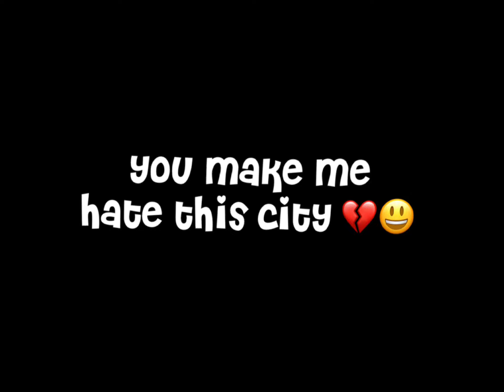For all my ex besties 😃🔫💔✋🏻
≡✧˚· ꒰ °𝐡𝐞𝐲 𝐠𝐮𝐲𝐬! 🥥ˊˎ-

Idk what is it about this is a copy and paste so yah ur prob seeing an edit tho 🥵🙄😋

꒰ 𝐬𝐨𝐜𝐢𝐚𝐥𝐬! 🍉┊͙ ˘͈ᵕ˘

꒰⚘݄꒱ 𝐜𝐫𝐞𝐝𝐢𝐭𝐬!🌺 ᵕ̈ ↷
𝐝𝐞𝐬𝐜𝐫𝐢𝐩𝐭𝐢𝐨𝐧:: 𝐅𝐢𝐥𝐥𝐚
𝐢𝐧𝐭𝐫𝐨:: me
𝐨𝐮𝐭𝐫𝐨:: me
𝐭𝐡𝐮𝐦𝐛𝐧𝐚𝐢𝐥:: YouTube random bit-

˗ˏˋ 🎥 𝐞𝐝𝐢𝐭𝐢𝐧𝐠 𝐬𝐨𝐟𝐭𝐰𝐚𝐫𝐞! ´ˎ˗
Vsp!
CapCut!
Colourtone!
Picsart!
Phonto!

꒰🐬꒱ 𝗠𝗶𝗻𝗶 𝗾+𝗮∵
Q: whats your name?
A: Sophie but I rather Soph!
Q: How old are you?
A: 11!
Q: Where are you from?
A: Bermuda!
Q: Have you done a face reveal?

➷ 𝐓𝐀𝐆𝐒!!